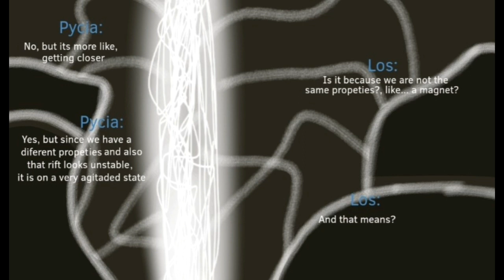Kraidush - Episode 1: Light it up!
So the adventurers went to a cave in Cambris, they didnt find any monsters, but they finded something else, something... unstable...